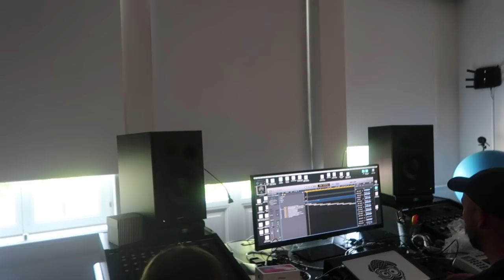ZIJN BIBI EN IK ZUSSEN? 😳 VLOG 250 ⭐ QUEEN OF JETLAGS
Hi guys! In deze vlog ga ik samen met Olivia, Bibi, Sander en familie een weekend weg naar een boerderij. Olivia voert voor het eerst de geiten en aan het einde van deze week ga ik nog gezellig op date. Veel plezier met kijken en tot zondag!